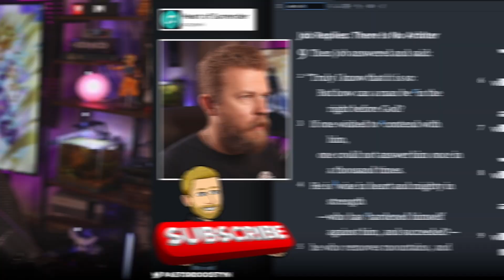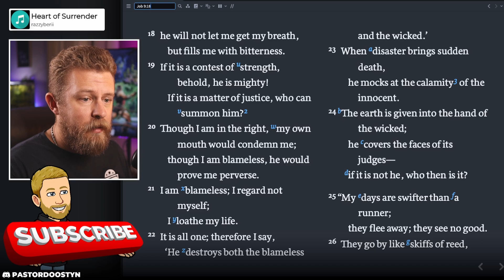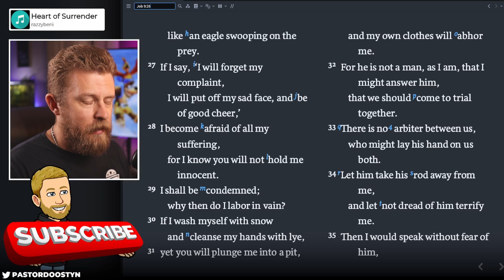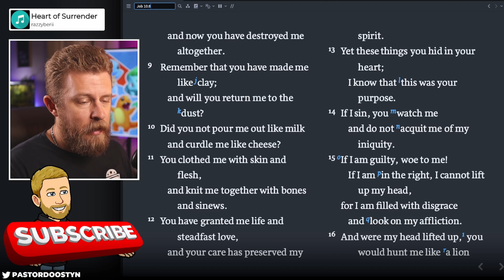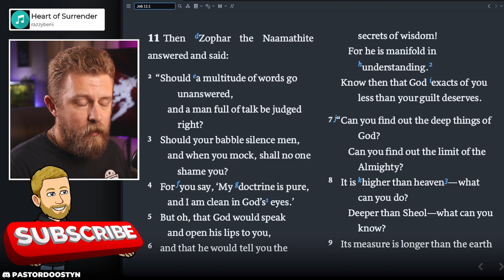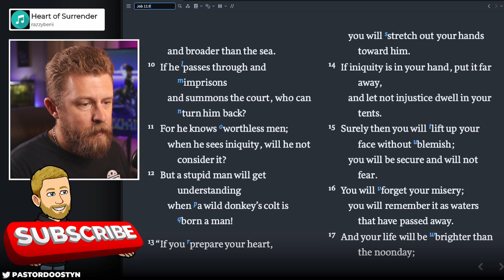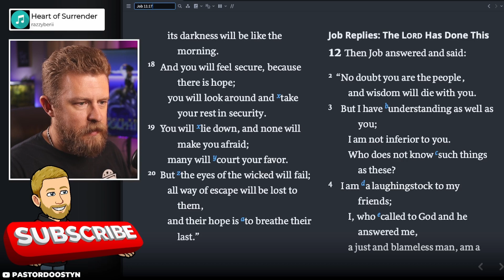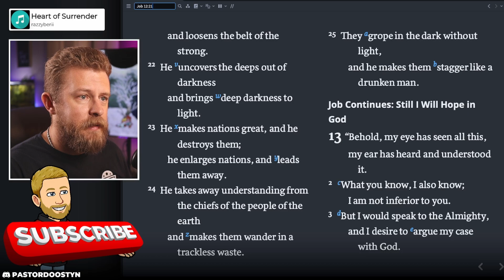Job 9-12 ESV - Daily Bible Reading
===LIVESTREAM SCHEDULE===
Monday, Tuesday, Thursday, Friday: 2p-5p CST on Twitch